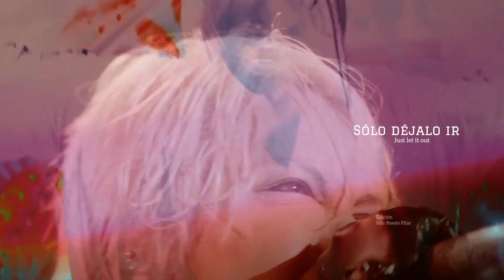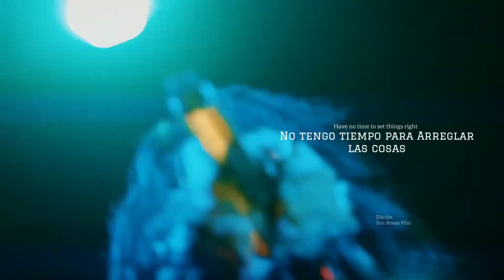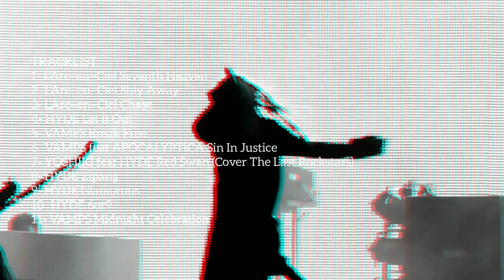L'Arc~en~Ciel-VAMPS-HYDE MixLIVE #3 SUB ESPAÑOL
Después de muuuuucho al fin salió el Mix 3.

TRACKLIST
1- L'Arc~en~Ciel Seventh Heaven
2- L'Arc~en~Ciel Stay Away
3- L'Arc~en~Ciel Chase
4- HYDE Let It Out
5- VAMPS Break Free
6- VAMPS feat APOCALYPTICA Sin In Justice
7- YOSHIKI feat HYDE Red Swan (Cover The Last Rockstars)
8- HYDE Zipang
9- HYDE Glamorous
10- HYDE 6or9
11- VAMPS Midnight Celebration

¡Quieres saber qué videos voy a subir mucho antes!

No te olvides  visitar el canal oficial de la banda te dejo el Link AQUI